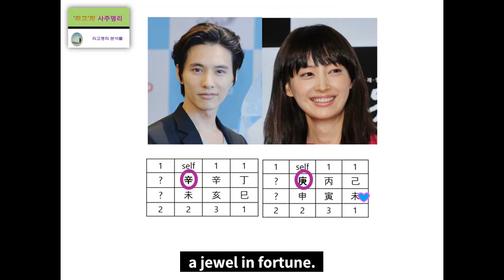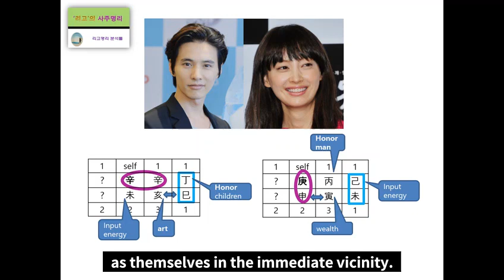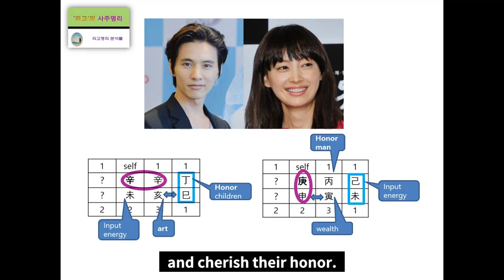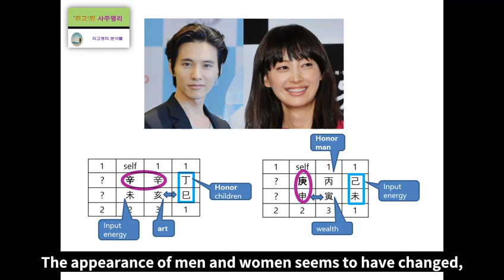Won Bin & Lee Na Young's Fortune Harmony Analysis